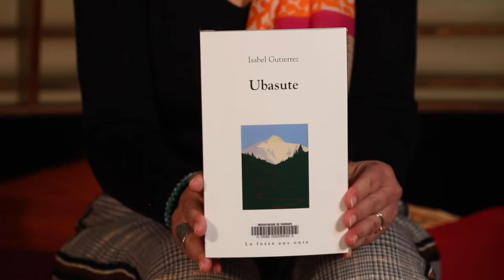Ubasute - Un coup de cœur Roman de Nathalie, Médiathèque de Chorges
Un roman d'Isabelle Gutierrez, paru aux éditions La Fosse aux ours et présenté par Nathalie, bibliothécaire à Chorges. À emprunter en bibliothèque ou à commander auprès de votre librairie locale.